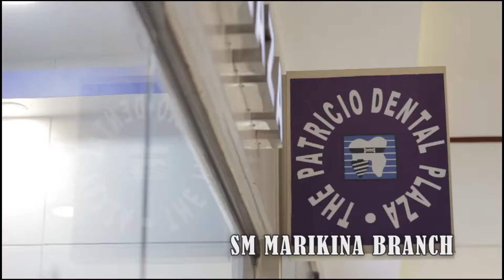Patricio Dental Clinic AVP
1 minuter ad of Patricio Dental Clinic at SM Marikina and Ayala Mall Feliz